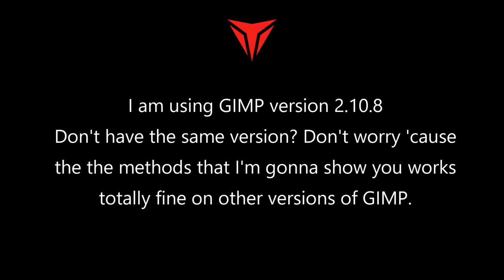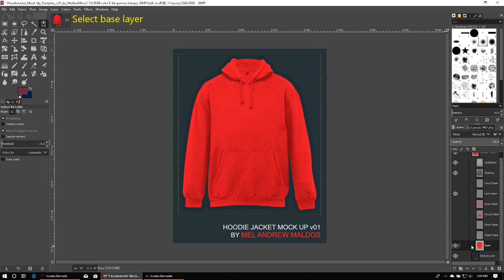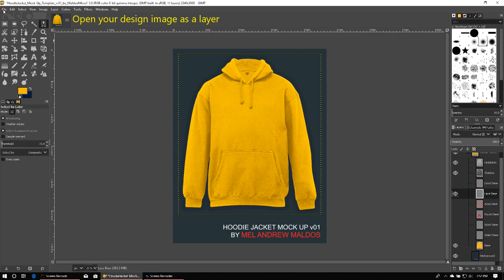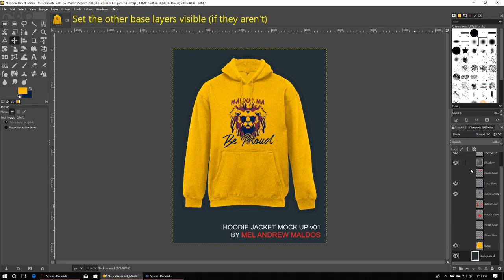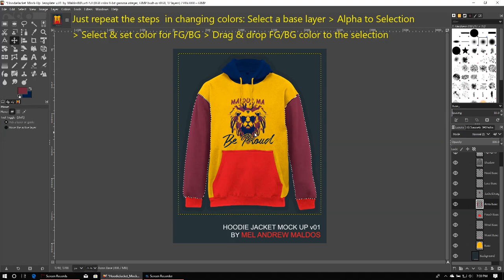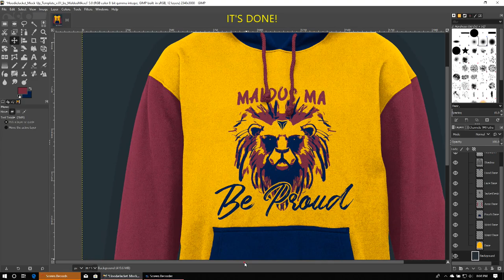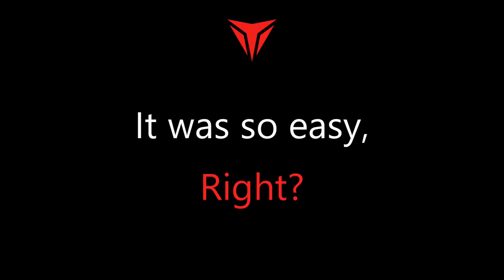GIMP: How To Mock-up A Hoodie Jacket (Quick and Easy) | v01 | Maldos MA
MOCK-UP A HOODIE JACKET LIKE A PRO!

This tutorial illustrate a quick and easy way to mock-up a hoodie jacket  using GNU Image Manipulation Program (GIMP), an alternative to Adobe Photoshop, from changing the colors of the jacket to putting the design onto the jacket. Hassle free! Just download the file and follow the steps demonstrated in the video.

This is my hoodie jacket mock-up variant #1.